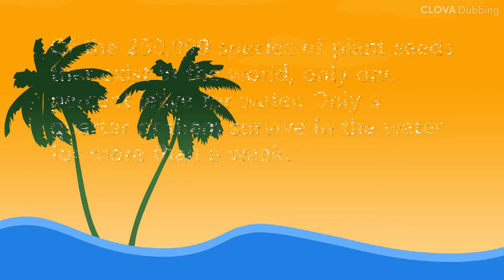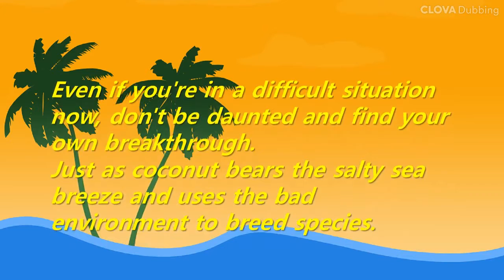Short Story: How did coconut breed across the Pacific Ocean?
Even if you're in a difficult situation now, don't be daunted and find your own breakthrough. Just as coconut bears the salty sea breeze and uses the bad environment to breed species.